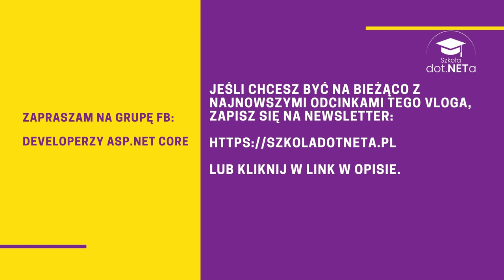Po co mi te studia? [VLOG #8]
VLOG #8
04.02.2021